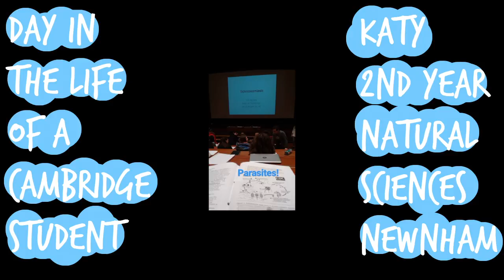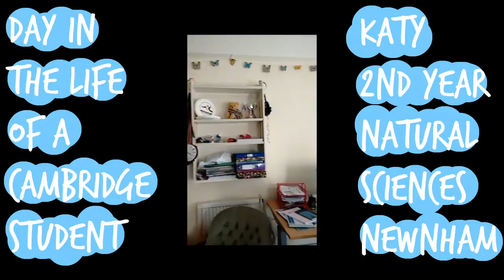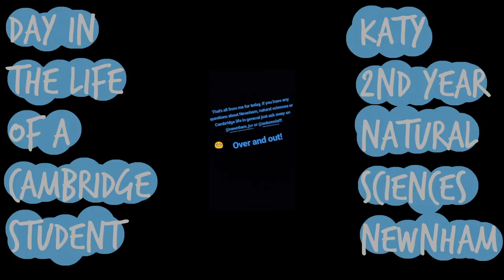Day in the Life of a Cambridge Natural Sciences Student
Meet Katy, a 2nd year Bio Natsci (Biological Natural Sciences) student from Cheshire.

Follow her around as she leads the first our our NewnTakeovers on Instagram showing you what a day in the life of a student at Cambridge is like.